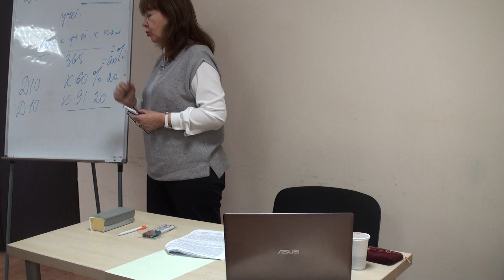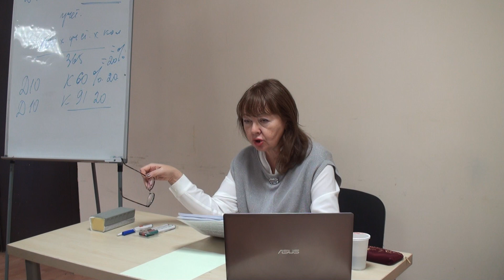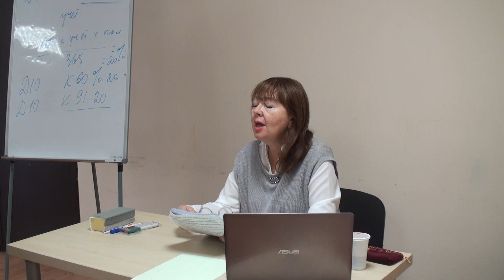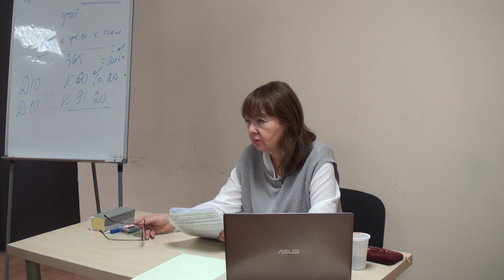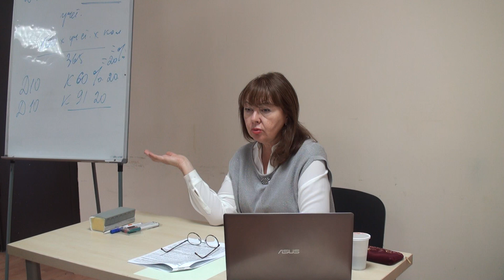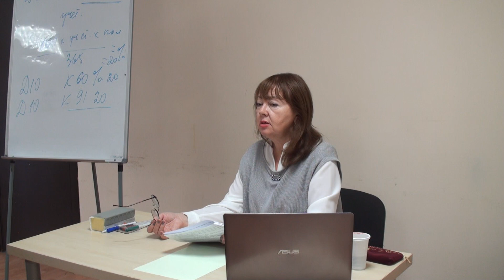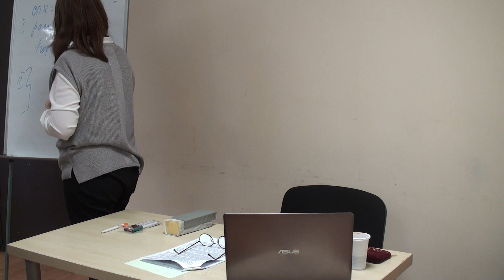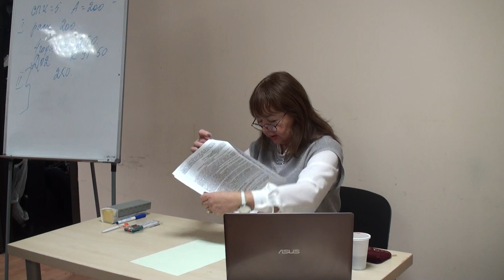23.11.2018 - Семинар для бухгалтера от artiks.ru - Ч.4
Тема семинара - Новое в бухгалтерском и налоговом учете с 2019 года: НДС, налог на прибыль, налог на имущество, новые федеральные стандарты бухгалтерского учета. Учетная политика 2019 года.

Лектор - Новикова Татьяна Александровна.
Организатор - региональный центр Консультант Плюс компания АРТИКС.